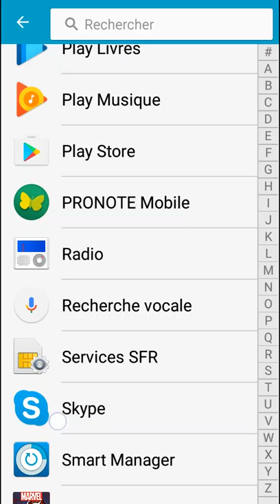Vidéo DÉCOUVERTE - Spider - Man Unlimited 1 / 3